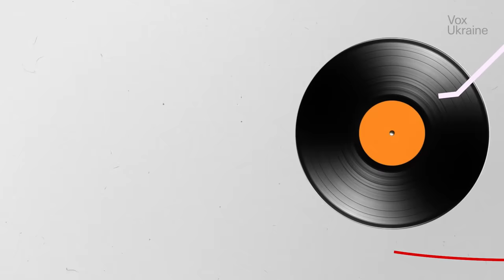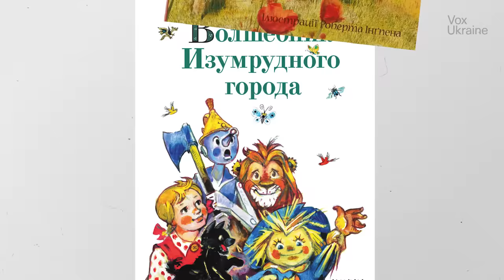У пошуках величі російської культури: як росія присвоювала чуже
росія краде не лише людей, землі та зерно. росія краде ще й культуру.

росія пишається величчю своєї культури. російські пропагандисти століттями оспівують найкращий у світі театр, найбільший внесок до світової літератури, першість у музиці, авангардний живопис та багато чого іншого. Як наслідок — у “величну російську культуру” повірили не лише громадяни російської федерації. Про справжні джерела творів культури, які прийнято вважати російськими, іноді забувають навіть представники націй, у яких росія ці твори запозичила, а точніше — вкрала.

Росіяни ототожнюють увесь імперський та радянський культурний спадок із росією, кому б насправді цей спадок не належав. В цілому привласнення культури поневолених народів характерне не лише для росії, а для всіх імперій. Однак для російською культури привласнення чужого стало визначною рисою. Адже більшість російських культурних феноменів — це дещо видозмінені надбання митців із різних куточків світу.